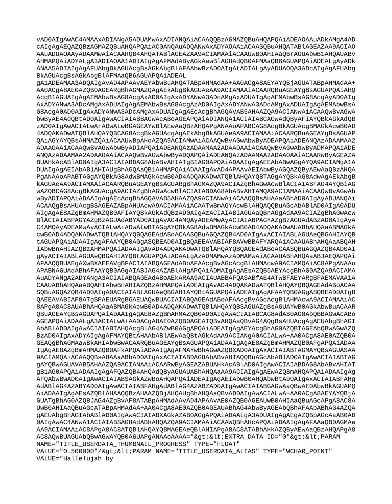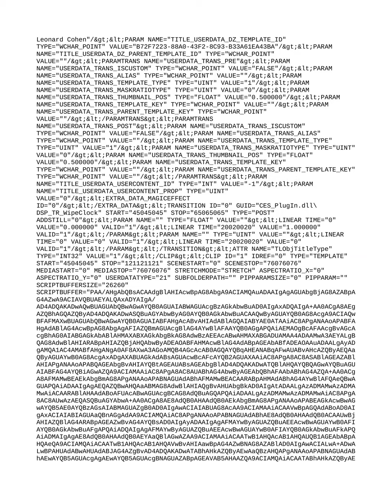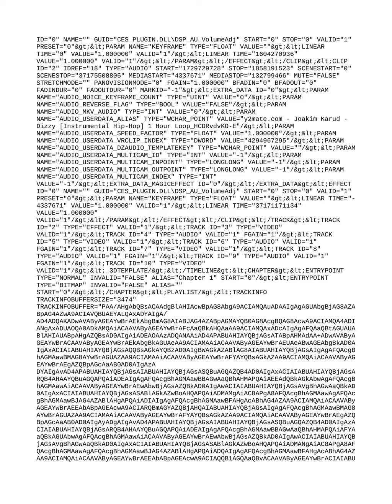Hallelujah by Leonard Cohen Cover by Amaya Saldanha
Just wanted to say that this was a video I filmed a while ago. I have recently started learning guitar and I forgot to film for this week so I hope you enjoy this video.